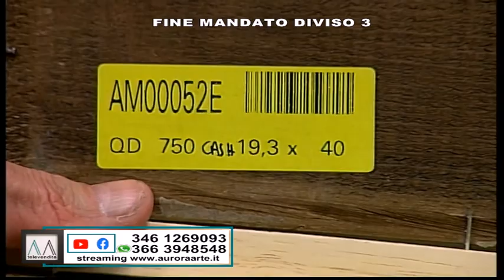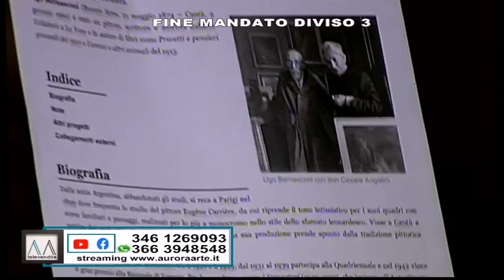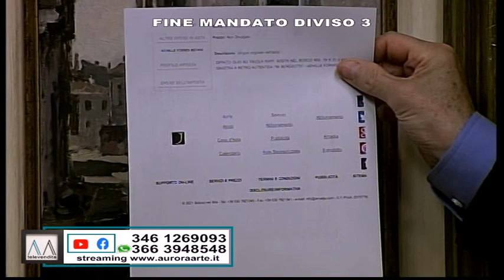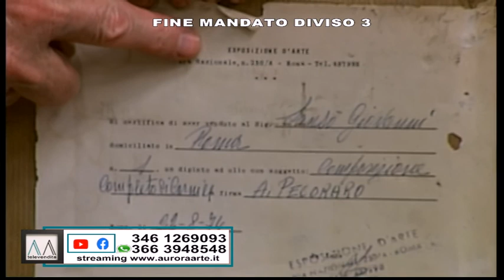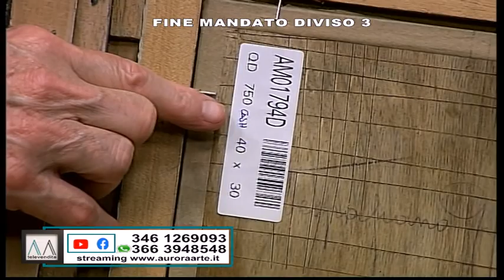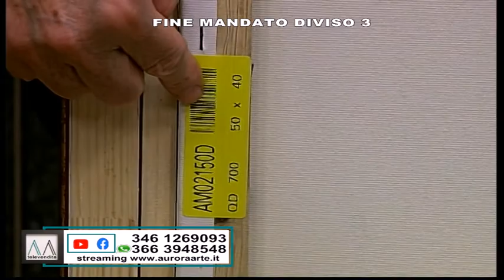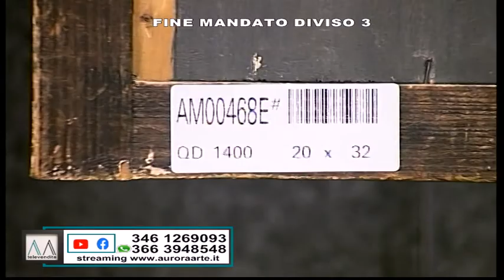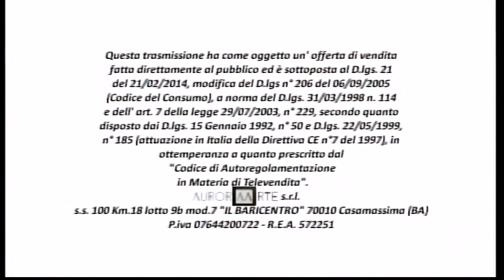DIPINTI DELL' 800 24 04 2021